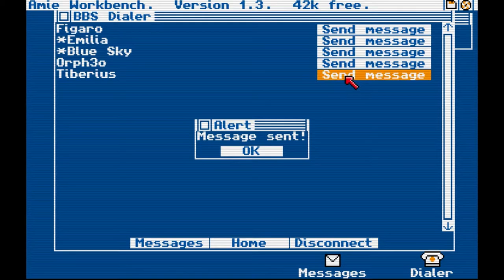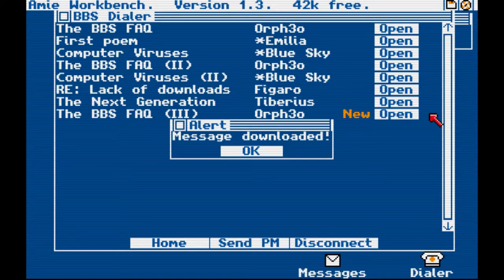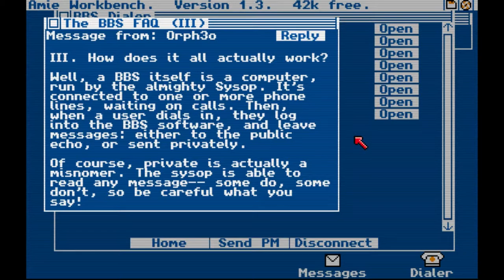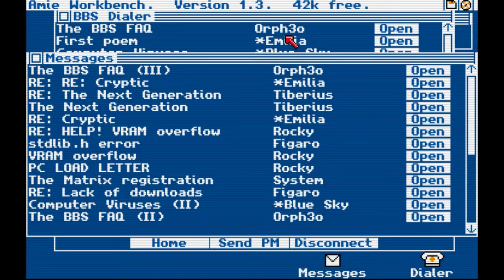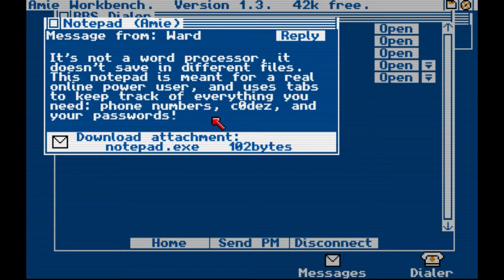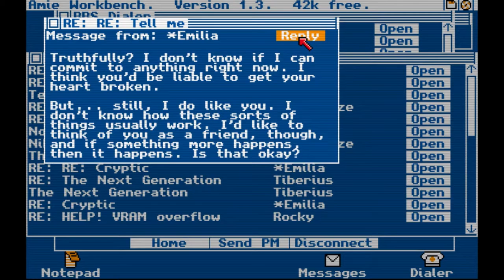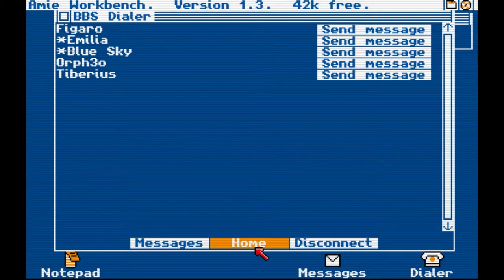A Raven Plays Digital: A Love Story Episode 2 - Getting into Character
Lake City, Lake Lake City.